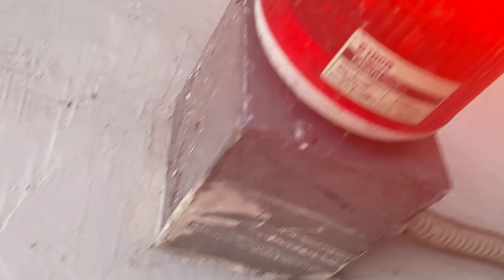한울아파트 C주차장 멜로디 장내경보등(큐라이트,김천정밀)